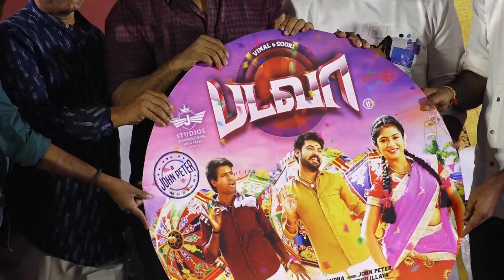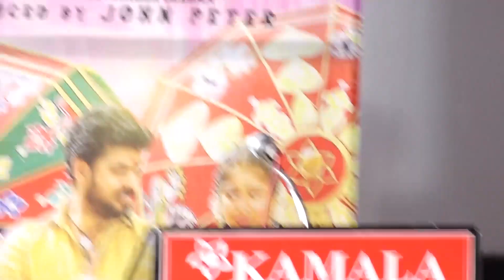Music & trailer launch of Badava Movie which brought together actors Vemal and Soori after long time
நடிகர்கள் விமல், சூரி  நீண்ட நாட்களுக்கு பிறகு இணைந்துள்ள 'படவா' திரைப்படத்தின் இசை மற்றும் டிரைலர் வெளியீட்டு விழா

ஜே ஸ்டுடியோஸ் இன்டர்நேஷனல் பேனரில் இசையமைப்பாளர் ஜான் பீட்டர் தயாரிக்கும் 'படவா' திரைப்படத்திற்காக நீண்ட நாட்களுக்கு பிறகு  நடிகர்கள் விமல் மற்றும் சூரி இணைந்துள்ளனர்.

இப்படத்தில் 40க்கும் மேற்பட்ட நடிகர்கள் நடித்துள்ளனர். ஸ்ரீதா கதாயாகியாகவும், 'கேஜிஎஃப்' புகழ் ராம் வில்லனாகவும், தேவதர்ஷினி, நமோ நாராயணன், வினோதினி, டி.எஸ்.ஆர் சரவண சக்தி மற்றும் சாம் ஆகியோரும் இதில் நடித்துள்ளனர்.

கே.வி. நந்தா இப்படத்தை இயக்கியுள்ளார். கலை இயக்குந‌ராக சரவண அபிராமன், படத்தொகுப்பாளராக வினோத் கண்ணா பொறுப்பேற்றுள்ளனர்.

சண்டைக்காட்சிகளை சிறுத்தை கணேஷ், நடனத்தை தினேஷ், ஸ்ரீதர் மற்றும் தினா ஆகியோரும் வடிவமைத்துள்ளனர். மக்கள் தொடர்பு பணிகளை நிகில் முருகன் கவனித்து வருகிறார். பாடல்களை ஜான் பீட்டர், விவேகா, கபிலன் வைரமுத்து, இளையகம்பன், ஸ்வர்ணலதா ஆகியோர் எழுதியுள்ளனர்.

'படவா' ரிலீசுக்கு தயாராகி வரும் நிலையில், அதன் இசை மற்றும் டிரைலர் வெளியீட்டு விழா சென்னையில் நடைபெற்றது. நிகழ்ச்சியின் முக்கிய அம்சங்கள் வருமாறு.

இசையமைப்பாளர் மற்றும் தயாரிப்பாளர் ஜான் பீட்டர் பேசியதாவது...

அனைவரையும் மகிழ்ச்சியுடன் வரவேற்கிறேன். இந்தப் படத்தில் சூரி சார் பெரிய கேரக்டர் செய்துள்ளார். அவர் சார்பாகவும் எனது நன்றியை தெரிவித்துக்கொள்கிறேன். மேடையில் அமர்ந்திருக்கும் அனைவருக்கும் நன்றி. அனைவரையும் வாழ்த்த வரவேற்கிறேன்.

கவிஞர் இளையகம்பன் பேசியதாவது...

'படவா' திரைப்படத்தின் பாடல் வெளியீட்டு விழாவிற்கு வருகை தந்திருக்கும் அனைவருக்கும் வணக்கம். என் அருமை இசையமைப்பாளர் ஜான் பீட்டர் அவர்கள் ஒரு அற்புதமான மனிதர். அவரது பெரிய முயற்சியில் உருவாகின்ற 'படவா' திரைப்படம் ஒரு அற்புதமான திரை சூழலை உருவாக்கி மாபெரும் வெற்றி பெறும் என்பதில் ஐயமில்லை. இந்த திரைப்படத்தில் ஆறு பாடல்கள் உள்ளன. அனைத்து பாடல்களையும் நீங்கள் கேட்டிருப்பீர்கள். இந்த திரைப்படத்தின் முகப்புப் பாடலை நான் எழுதியிருக்கின்றேன். பாடல்கள் அனைத்தும் மிக சிறப்பாக அமைந்திருக்கின்றன. அனைவருக்கும் வாழ்த்துகள்.

கலை இயக்குநர் சரவண அபிராமன் பேசியதாவது...

அனைவருக்கும் வணக்கம், படவா திரைப்படத்தில் நவரசங்களும் ஒருங்கிணைக்கப்பட்டுள்ளன‌. இந்த படத்திற்கு இசையமைப்பாளரும் தயாரிப்பாளரும் ஜான் பீட்டர் அவர்கள் தான். விமல் மிகப்பெரிய நடிகர், இந்த திரைப்படமும் அவருக்கு மிகப்பெரிய வெற்றிப்படமாக அமையும், சூரி அவர்களுக்கும் இது மிகப்பெரிய வெற்றிப்படமாக அமையும்.

ஒளிப்பதிவாளர் ராமலிங்கம் பேசியதாவது...

இங்கு வந்திருக்கும் அனைவருக்கும் நன்றி.  இந்த படம் மிகவும் நன்றாக உருவாகி உள்ளது. என் உடனிருந்த அனைவருக்கும் நன்றி.

இயக்குந‌ர் சரவணன் சக்தி பேசியதாவது...

இது மிகப்பெரிய சமூக பொறுப்புள்ள படம். விவசாயம் பற்றி இது பேசுகிறது. இந்த திரைப்படத்தை பொறுத்தவரை அனைவரும் சிறப்பான பங்களித்துள்ளனர். நானும் இந்த படத்தில் ஒரு ரோல் செய்துள்ளேன். படம் மிகப்பெரிய வெற்றிபெற எல்லாம் வ‌ல்ல இறைவனை வேண்டிக்கொள்கிறேன்.

நடிகர் சவுந்திரராஜா பேசியதாவது...

அனைவருக்கும் வணக்கம். இப்படத்தில் நான் நான் நடிக்காவிட்டாலும் விமலுக்காக வந்திருக்கிறேன். விவசாயம் குறித்த‌ கருத்து இதில் இருக்கிறது. இந்த படம் கண்டிப்பாக நன்றாக ஓட வேண்டும் என்று இறைவனை வேண்டிக்கொள்கிறேன். அனைவருக்கும் வணக்கம்.

பாடகர் வேல்முருகன் பேசியதாவது...

இந்த திரைப்படத்தில் டைட்டில் பாடலை நான் பாடியிருக்கிறேன். 'படவா' மிகப்பெரிய வெற்றிப்படமாக அமையும், மேடையில் அமர்ந்திருக்கும் அனைவருக்கும் நன்றி. அனைவருடனும் சினிமாவில் பயணிப்ப‌து மிகவும் மகிழ்ச்சி.

இயக்குந‌ர் பேரரசு பேசியதாவது...

அனைவருக்கும் வணக்கம். ஜான் பீட்டர் இப்படத்தின் தயாரிப்பாளர் மட்டுமின்றி இசையமைப்பாளரும் தான். பாடல்கள் ஒவ்வொன்றும் அவ்வளவு அருமையாக இருக்கிறது. நடிகர் விமல் வெற்றி அடைந்துக்கொண்டே இருக்க வேண்டும். 'படவா' திரைப்படம் மிகப்பெரிய வெற்றி பெற வேண்டும். இந்த திரைப்படம் விவசாயத்தை பற்றியது. 'கடைசி விவசாயி' தேசிய விருது பெற்றது, டிரைலரை பார்க்கும் போது அது போன்ற திரைப்படமாக தான் 'படவா' இருக்கும் என்று தோன்றுகிறது.

தமிழ் திரைப்பட தயாரிப்பாளர்கள் சங்க‌ செயலாளர் கதிரேசன் பேசியதாவது :

'படவா' திரைப்படம் தயாரிப்பாளர் ஜான் பீட்டருக்கு பெரிய வெற்றியை கொடுக்கும், விமல் அவர்களுக்கும் இந்த திரைப்படம் மிகப்பெரிய வெற்றிப்படமாக அமையும். படத்தில் பணியாற்றிய‌ தொழில்நுட்ப கலைஞர்கள் அனைவருக்கும் நன்றி.

திருமதி ரதீ சங்கர் பேசியதாவது :

இந்த ப்ராஜெக்ட் மிகப்பெரிய வெற்றி படமாக அமையும். அனைவருக்கும் நன்றி. இந்த படத்தில் வானம் கொட்டட்டும் என்ற பாடலை நான் பாடியுள்ளேன்.

கதாநாயகி ஸ்ரீதா பேசியதாவது...

அனைவருக்கும் வணக்கம்,. மேடையில் உள்ள அனைவருக்கும் நன்றி. இயக்குந‌ர் நந்தா அவர்களை பற்றி சொல்ல வேண்டும் என்றால் எனக்கு சுத்தமாக‌ தமிழ் தெரியாது. அவரால் தான் நான் தமிழ் வசனம் பேசி கஷ்டப்பட்டு நடித்திருக்கிறேன். அனைவருக்கும் நன்றி .

கதாநாயகன் விமல் பேசியதாவது...

மேடையில் அமர்ந்திருக்கும் அனைவருக்கும் நன்றி. இந்த திரைப்படத்தின் இயக்குந‌ர் நந்தா அவர்களுக்கும் நன்றி. அன்பு நண்பன் சூரி அவர்களுக்கும், மக்கள் தொடர்பாளர் நிகில் முருகன் அவர்களுக்கும் நன்றி.

விஜய் ஆண்டனி பேசியதாவது...

ஜான் பீட்டர் மற்றும் கதாநாயகன் விமல் அவர்களுக்கு வணக்கம். கண்டிப்பாக நீங்கள் பெரிய உயரத்தை தொடுவீர்கள். கதாநாயகன் விமல் நடிகர் சூரி சார் காம்போ நன்றாக இருக்கும். இது நல்ல திரைப்படமாக கட்டாயம் அமையும்.